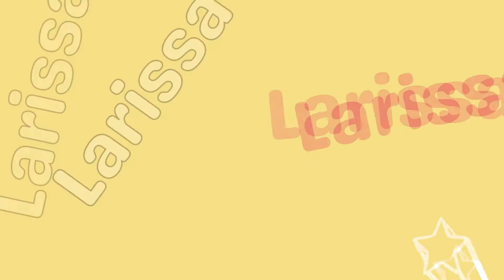Decorando nossa casa no TOCA LIFE WORLD | Brincando com Lalá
Eu e minha irmã decoramos nossa casa no jogo Toca Life World, adoramos o resultado final!
Deixe nos comentários sua opinião sobre nossa decoração!
Um beijo grande e te espero no próximo vídeo!

Créditos : Jogo: Toca Life World